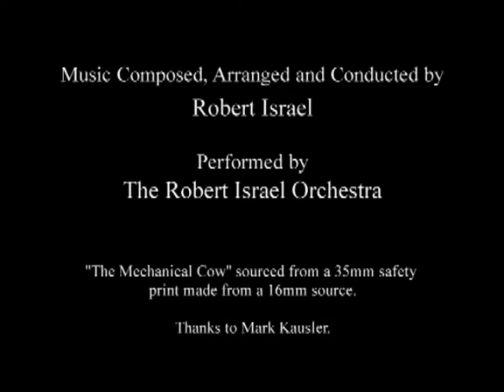Oswald the Lucky Rabbit The Mechanical Cow 1927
Oswald and his mechanical cow are sleeping in adjacent beds. The alarm clock goes off and wakes up Oswald, who has a brief fight with the clock. He attempts to get the cow out of bed but the cow is sleepy and refuses to get up. . Oswald coaxes the cow onto a slide which propels him down to a lower floor onto four roller skates.